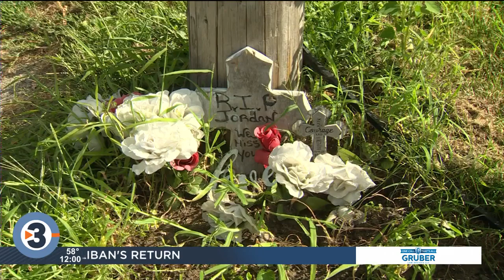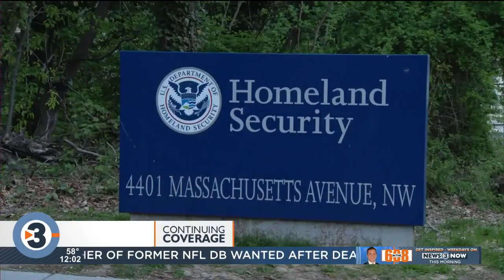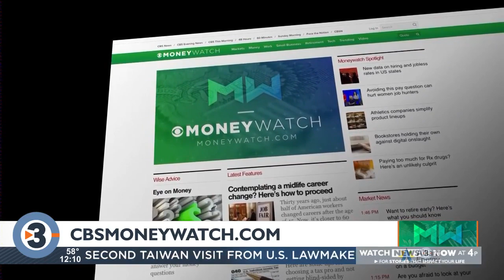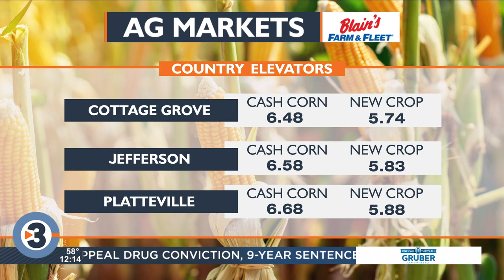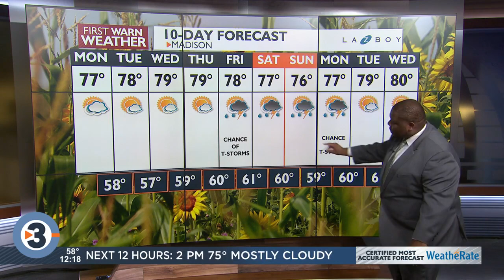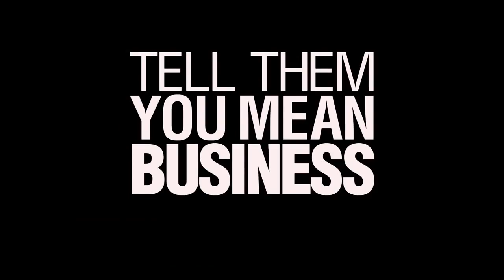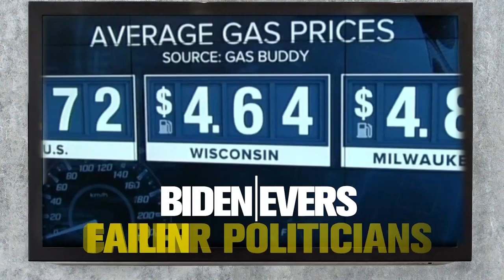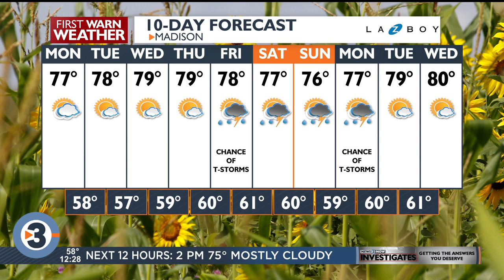News 3 Now at Noon - August 15, 2022